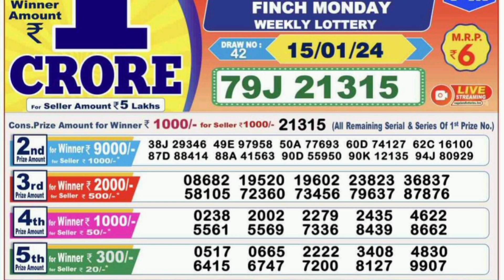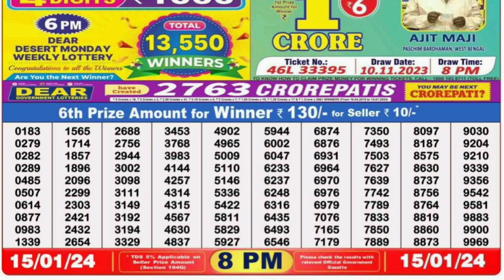Nagaland Lottery SAMBAD DEAR EVENING 8:00 PM RESULT TODAY 15.01.2024 | NAGALAND STATE DEAR LOTTERY